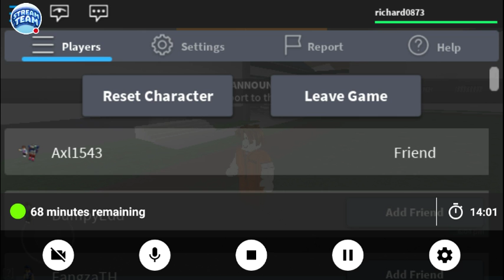October 24, 2016